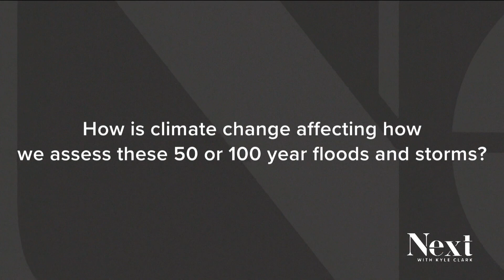Next Question: How does climate change affect our assessment of 50 or 100-year floods?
What is a 50 or 100-year flood event? And how does climate change affect how we measure those in Colorado? // STORY: Central-70 project supposed to withstand 100-year event